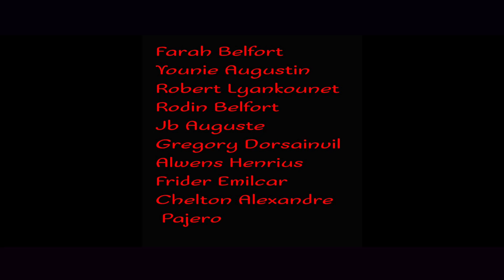KKK kiyes Ki Koupab ACHILLE W (Official Video)